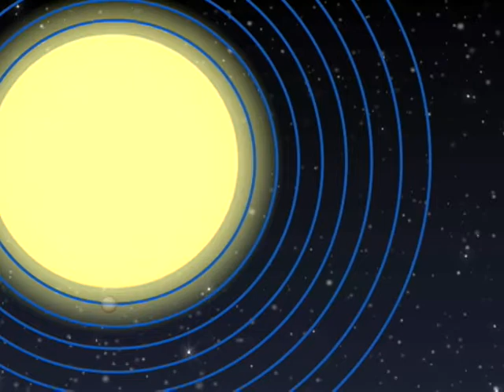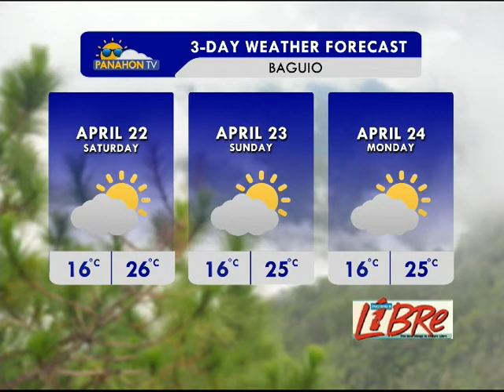Panahon TV | April 21, 2017 | 6:00AM (part 2)